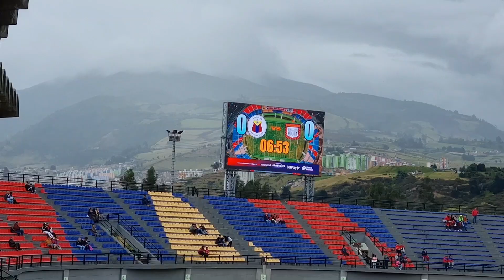Con perdida de tiempo, un mal árbitraje el Deportivo Pasto VS Chico empató y sigue el invicto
Que mamadera de gallo, árbitros que no dejan jugar, nada de respecto al público, así terminó el empate entre Pasto y el deportivo chico.

Fútbol colombiano, la Liga BetPlay y el Deportivo Pasto Nariño:

1. Fútbol Colombiano
2. Liga BetPlay
3. Deportivo Pasto
4. Nariño Pasto deporte y fútbol
5. Partidos de Fútbol
6. Resumen de Partidos
7. Jugadas Destacadas
8. Goles de la fecha
9. Análisis Deportivo
10. Entrevistas de Jugadores
11. Pasión por el Fútbol
12. Equipos Colombianos
13. Torneo de Fútbol
14. Liga Profesional de Colombia
15. Club Deportivo Pasto
16. Afición Futbolera
17. Deportes en Colombia
18. Eventos Deportivos
19. Temporada de Fútbol
20. Momentos Épicos
resultados del partido de Pasto Nariño